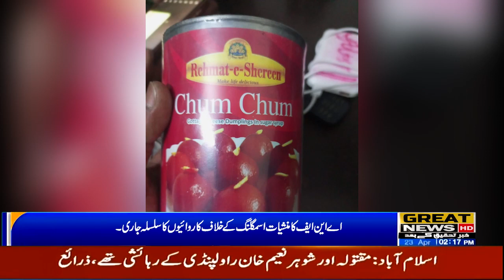ANF ​​continues its operations against drug trafficking.